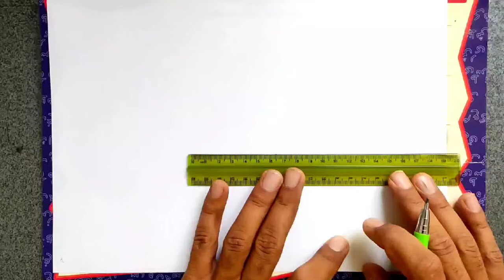Very easy landscape painting tutorial with landscape drawing pencil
Very easy landscape painting tutorial with pencil || Landscape design
Very easy landscape painting tutorial for beginners, step by step, just draw with your own pencil at home

The link to some of the channel's videos